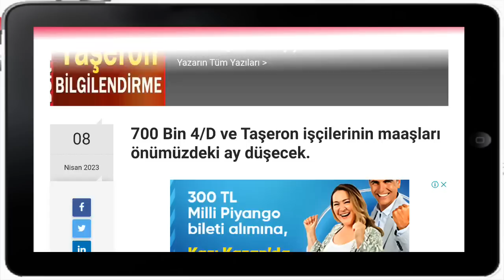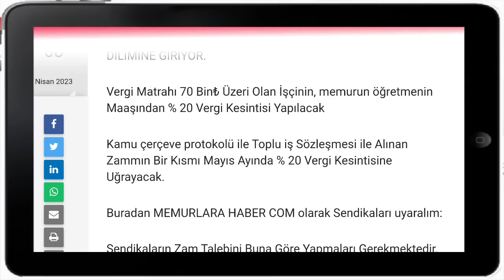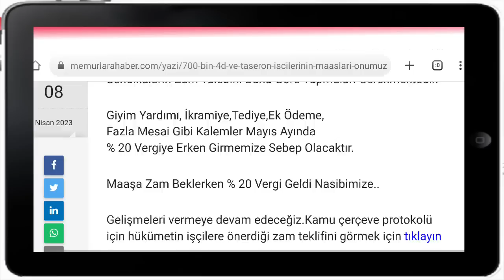700 Bin 4/D ve Taşeron işçilerinin maaşları önümüzdeki ay düşecek